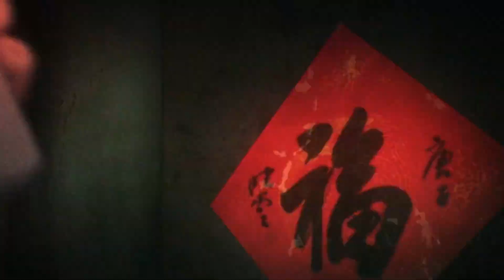Reverse: 1999 - UTTU The Story of a Besieged Town - Critter Geographics 18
Event Story Notes on Shuori. UTTU Flash Gathering. The Story of a Besieged Town. Critter Geographics Chapter 18.